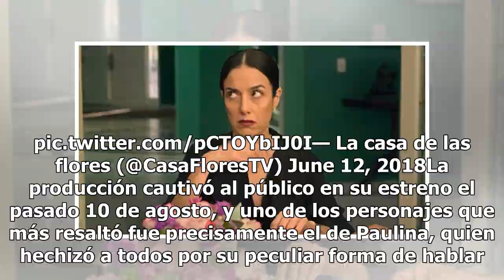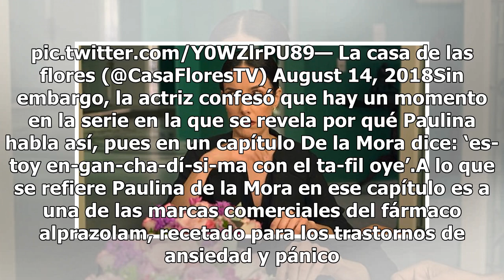Conoce todo sobre la medicina a la que es adicta Paulina de la Mora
Cecilia Suárez interpreta a Paulina de la Mora en la serie de Netflix, y desde el primer momento acaparó los reflectores de la farándula. Aquí no hay mentiras, no hay envidias, no hay nada más que puro amor. LaCasaDeLasFlores, todos los episodios disponibles el 10 de agosto, solo en @NetflixLAT. pi...